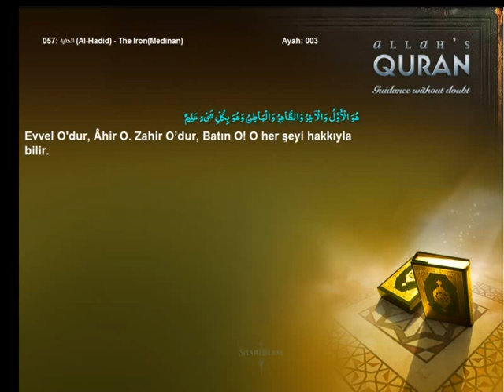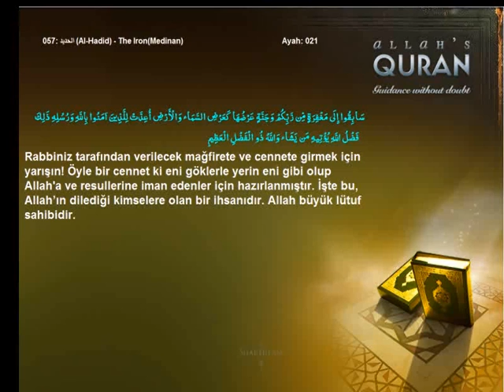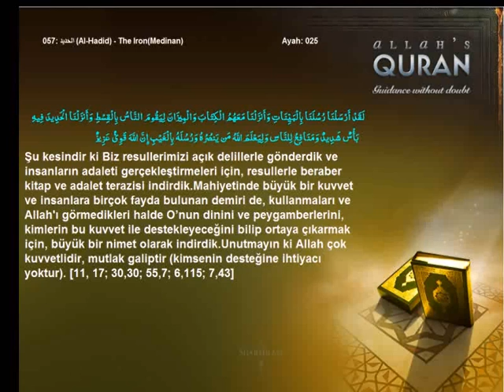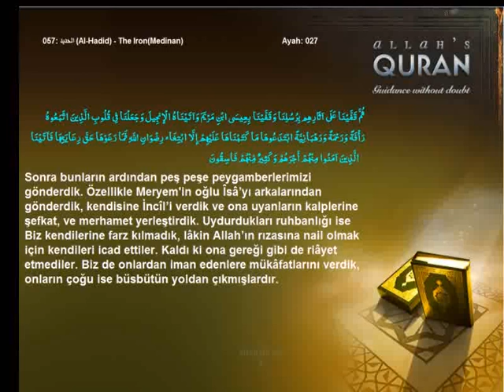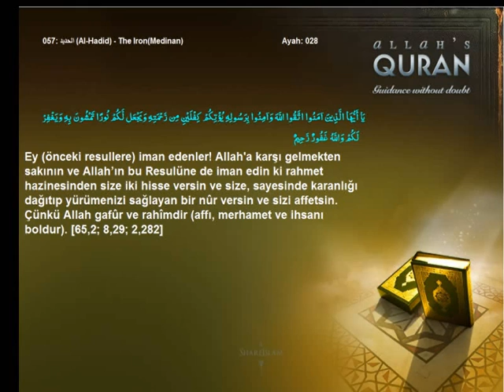Quran Turkish only 057 الحديد Al Hadid The IronMedinanIslam4peace com